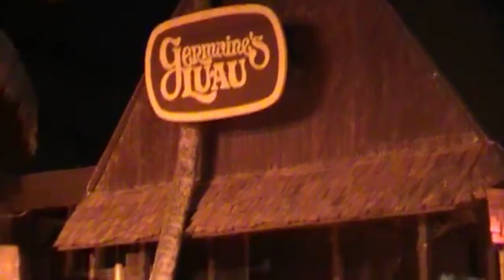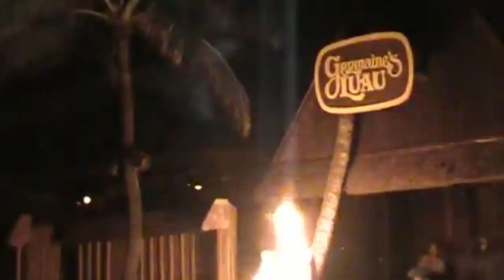Гавайская вечеринка.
В данном видеоролике я фрагментарно запечатлела две гавайские вечеринки во время моего путешествия в Гонолулу, что находится на одном из Гавайских островов под названием Оаху. Гавайская вечеринка имеет отдельное название « luau» (произносится «луау»). Одна  luau проходила на побережье Тихого океана неподалёку от Гонолулу, а вторая на крыше отеля в Гонолулу, где мы остановились во время каникул. Отель находился тоже  на побережье, на знаменитом пляже Вайкики бич.
Мне очень понравились обе гавайские вечеринки. Гавайская кухня, на мой взгляд, превосходная. Гавайцы поют и танцуют замечательно.
Видео было создано на Гавайях в США  по событиям прошлых лет.